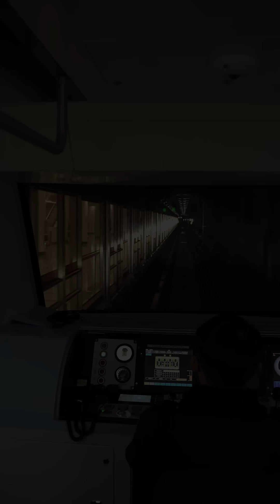5G-A Subway: Faster & Smarter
Seamless subway journeys with 5GAdvanced! 🤩